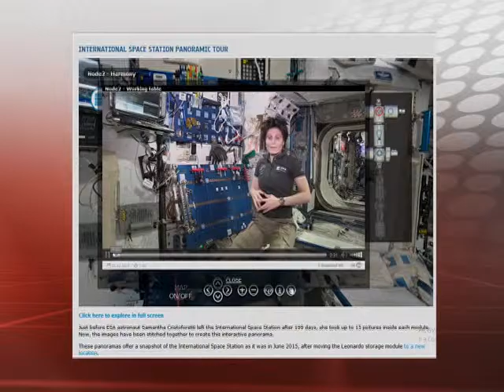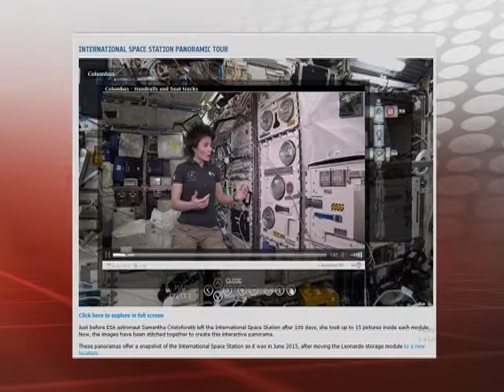31/07/15 Redes - Ana Cristina Olvera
Desde Londres, Ana Cristina Olvera tiene lo último en internet, las redes y tecnología. Actualízate todos los días en la emisión matutina de "México al Día".
-  Recorre virtualmente la Estación Espacial Internacional gracias a la astronauta italiana Samantha Cristoforetti.
- Toyota presenta un robot que puede ayudar a personas con discapacidad.